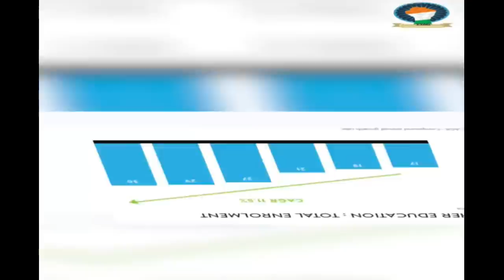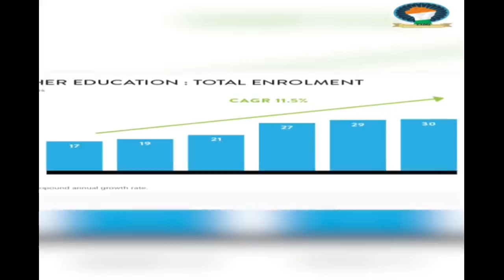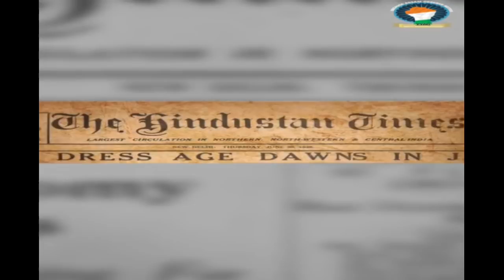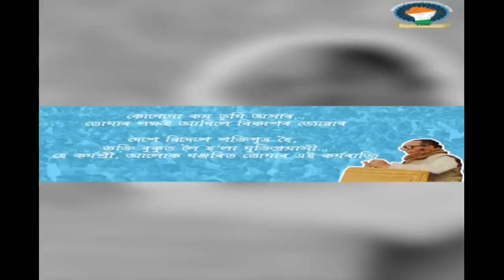অসমৰ প্ৰাক্তন মূখ্যমন্ত্ৰী Hiteshwar Saikia ৰ Full Biography//তথা বহুতো নজনা কথা জানো আহক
Karmashree Hiteshwar Saikia ডাঙৰীয়াৰ Biography ।লগতে তেখেতৰ বিষয়ে বহুতো কথা উল্লেখ কৰা হৈছে।